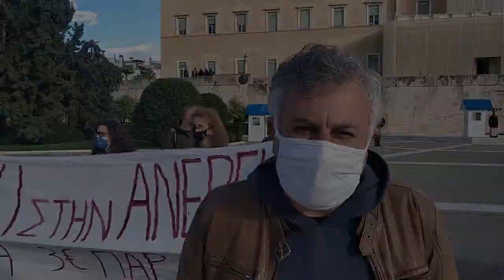ΚΙΝΗΤΟΠΟΙΗΣΗ ΑΠΟΡΡΙΦΘΕΝΤΩΝ ΛΟΓΩ ΠΑΡΑΒΟΛΟΥ ΣΤΗ ΒΟΥΛΗ